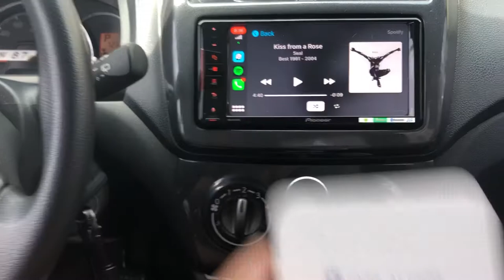Pano maglagay ng wifi sa sasakyan? (How to make your car have wifi)